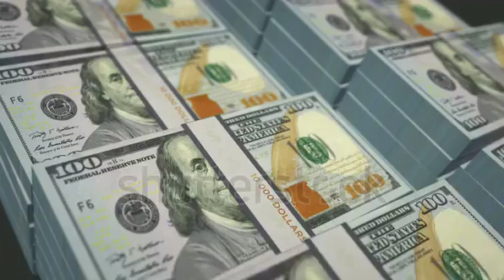make money online youtube